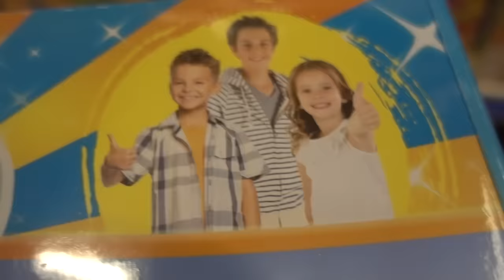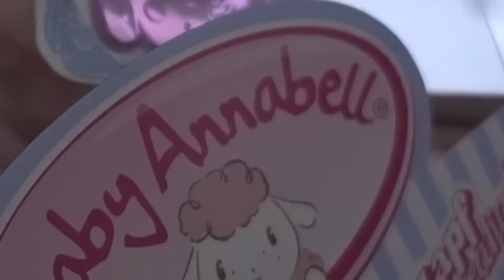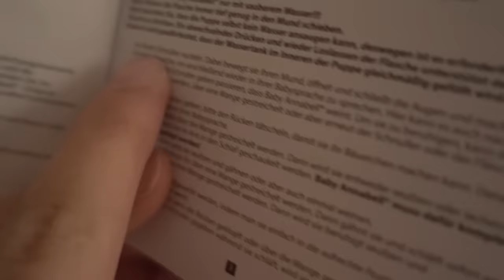Wir kaufen ein BABY 👶🏻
Sind Jule und ich bereit für ein Kind? Dieser Frage stellen wir uns im heutigen VLOG... nur ein wenig dumm :D